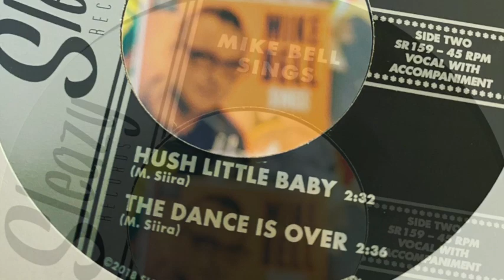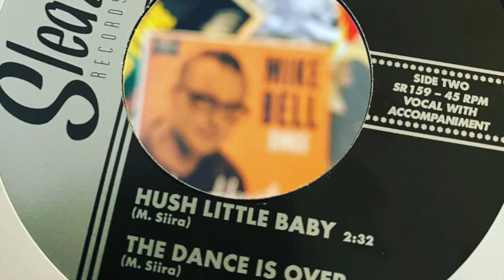Mike Bell - Hush Little Baby (Sleazy Records)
Mike Bell - Hush Little Baby
on Sleazy Records
Mike Bell sings Hey, Heartache
Singer Mike Bell, a popular fixture on the international rock’n’roll circuit, is making his modern pop debut, much to the delight of music lovers throughout the world. On this record, Mr. Bell sings about love and heartache to a beat that is sure to make you swing and sway with your special someone. So put that needle in the groove: the hit-making sensation is here again!